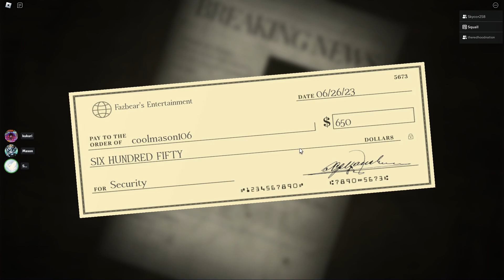THIS ROBLOX FNAF GAME IS CRAZY! | Forgotten Memories (Night 1)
Description
Not like any FNAF game I've played before...